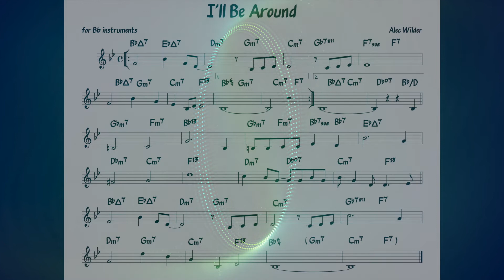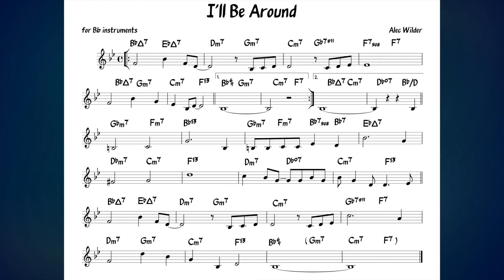I'll Be Around (Wilder) BbBacking track + score for Bb instruments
Clifford Jordan